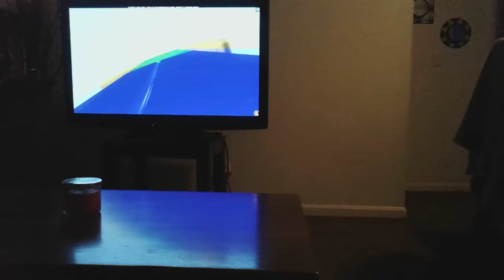roblox 2005 short vid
If you want to play this game in roblox it's called dynablox 2005